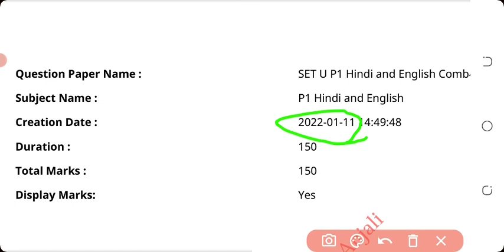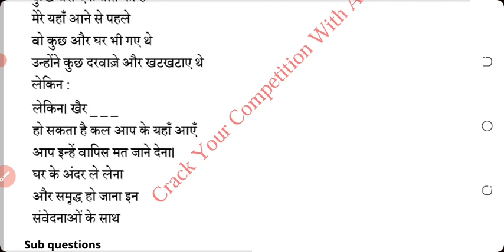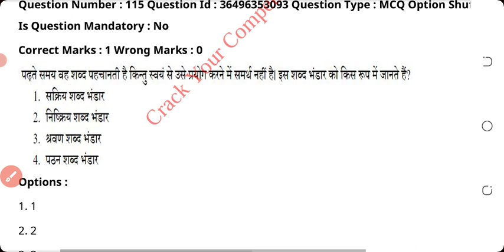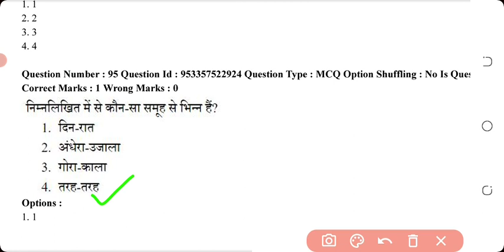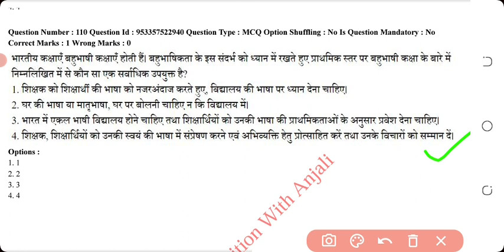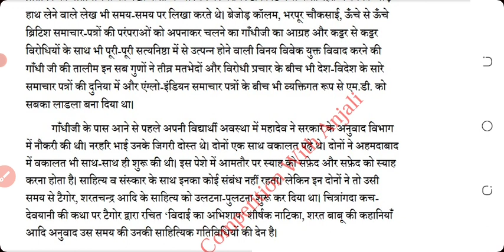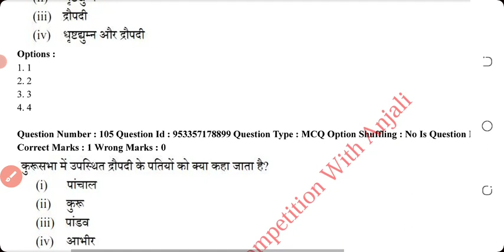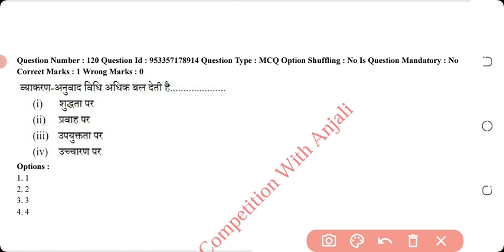HINDI & PEDAGOGY PAPER -1|| PREVIOUS YEAR QUESTION PAPERS JAN-2022||MAIRATHAN CLASS||90 MCQ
TARGET 2022-23||CTET HINDI PAPER-1|| MAIRATHAN CLASS JAN -2022|| HINDI PREVIOUS YEAR QUESTION PAPERS|| ONLINE EXAM 11, 17, 21 JAN 2022||HINDI & PEDAGOGY FOR CTET ||90 MCQ||